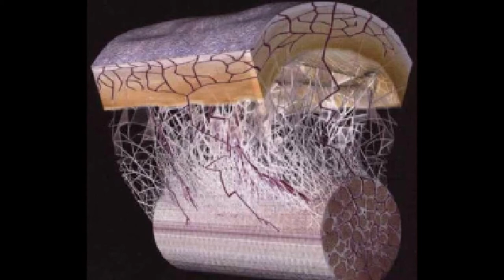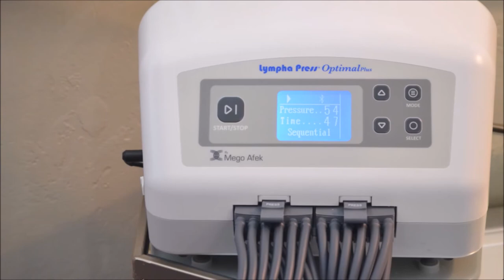Lympha Press Cares About Lipedema. NLN 2020